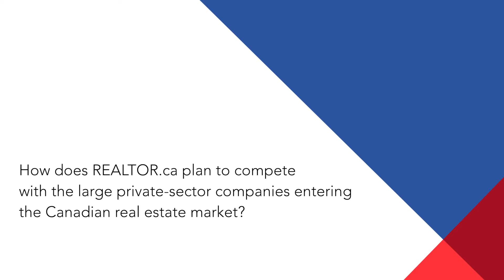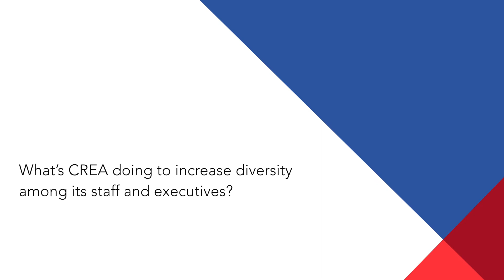Ask Me Anything with members of CREA's Board of Directors—Episode 5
Welcome to CREA's new video series where we ask members of our board of directors questions from members across the country.

In Episode 5, CREA’s Chair Costa Poulopoulos, Chair-Elect Cliff Stevenson and Vice Chair Jill Oudil speak openly and honestly about some of the most popular questions we receive from you, our members.